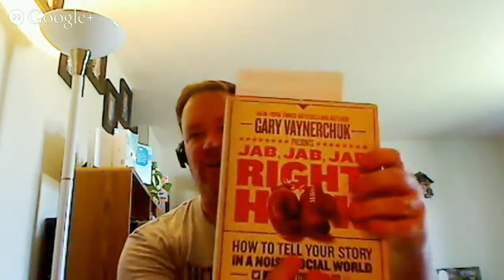Leverage Resources, Establish Online Credibility and Crush Your Competition